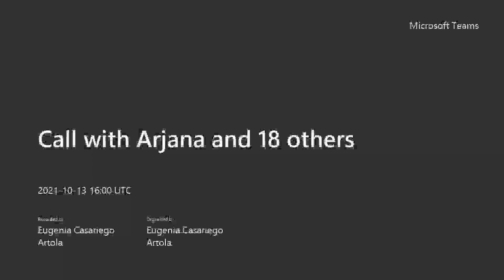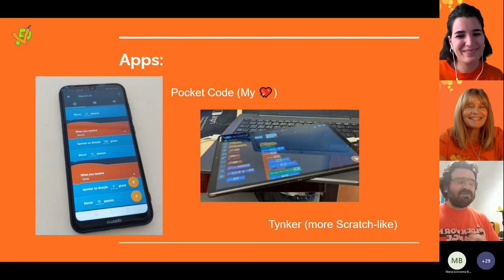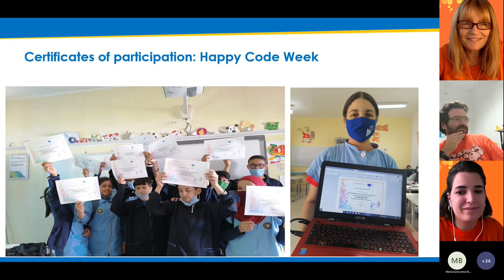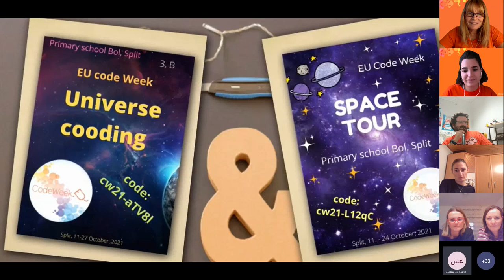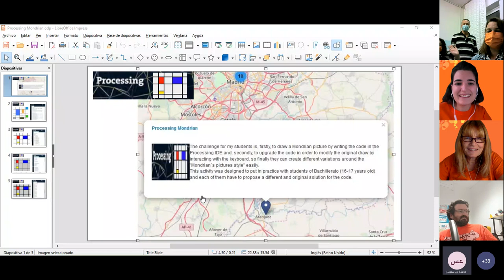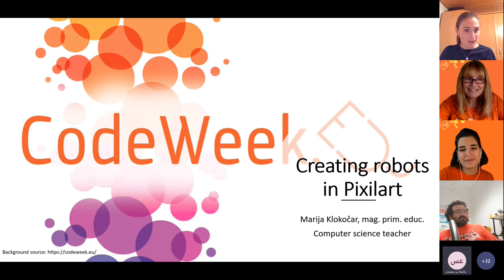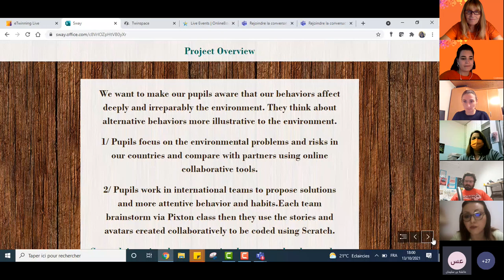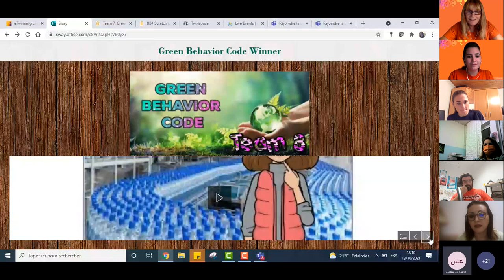Online Bootcamp MOOC: Best practices in EU Code Week TeachMeet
This video was recorded during the second live event of the EU Code Week Online Bootcamp MOOC, a free online course that will provide teachers with innovative ideas and resources to bring coding and computational thinking to their classroom. Teachers will also learn what is EU Code Week and how to participate in this initiative that in 2020 engaged 3.4 million people. For more information about the course, you can contact the course coordinators, Arjana Blazic, , Eugenia Casariego and Tommaso Dalla Vecchia